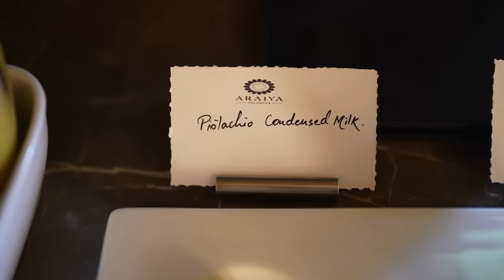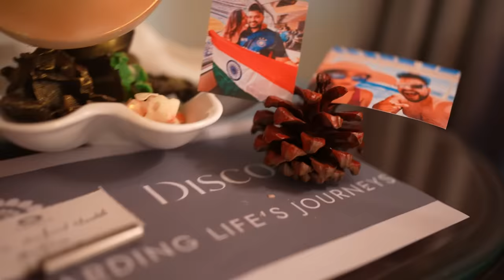Living in MOUNTAINS for 24 HOURS with ASHER *OMG* (Itni Thand)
Asher chala mountains ghumne!